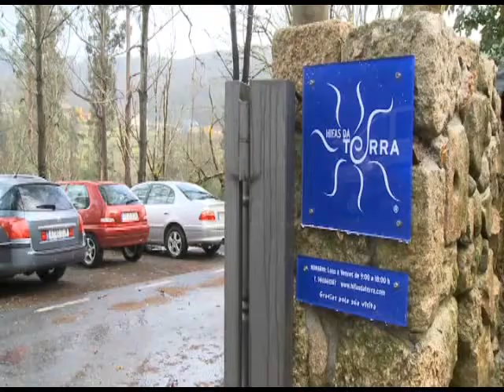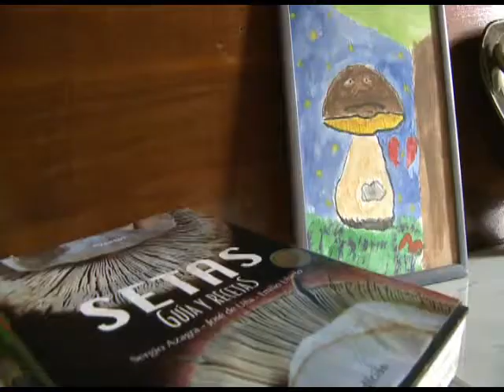Hifas da Terra no programa da TVG Cos pes na terra (parte 1)